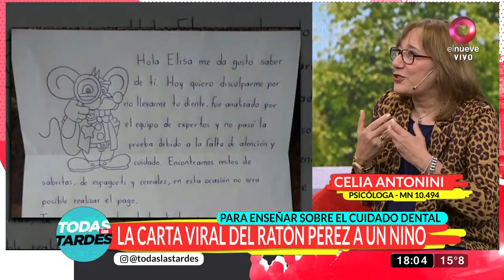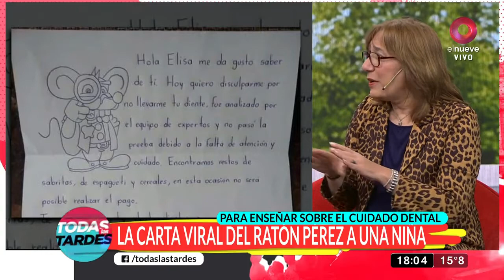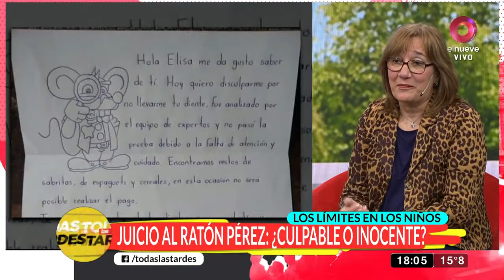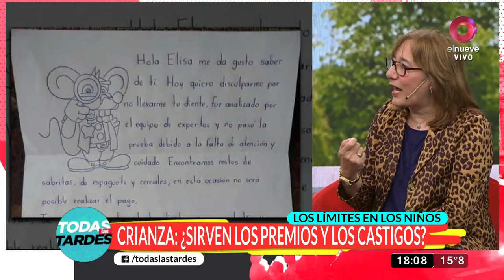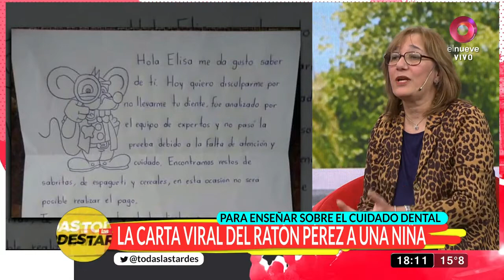La carta viral del Ratón Pérez a un niño para enseñar sobre el cuidado dental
¿Sirven los premios y los castigos?: Psicóloga, Celia Antonini lo explicación

El “Ratón Pérez” es un personaje de fantasía que vive en el imaginario de algunos países de Occidente. De acuerdo con la tradición, cuando un niño pierde un diente de leche, debe esconderlo debajo de la almohada o en otro lugar. Por la noche, el “Ratón Pérez” vendrá y dejará algo de dinero a cambio.